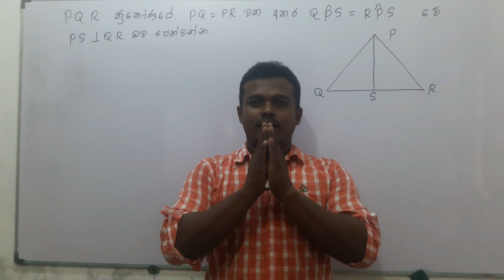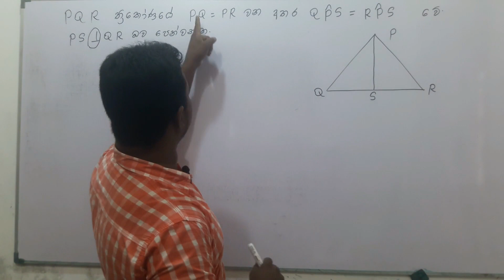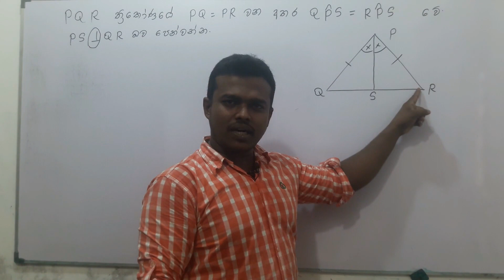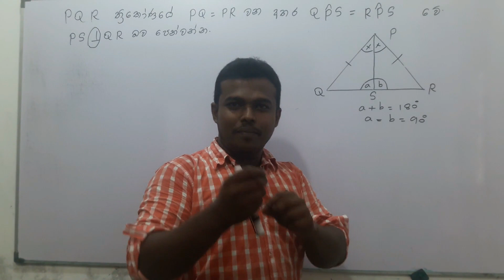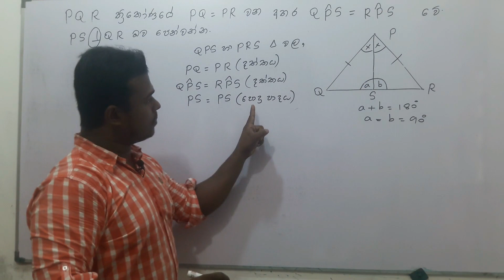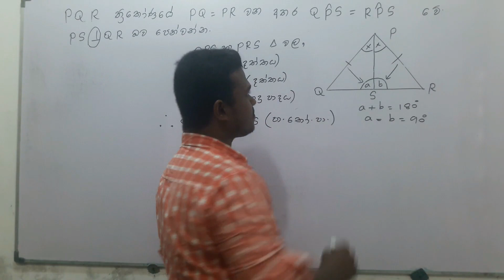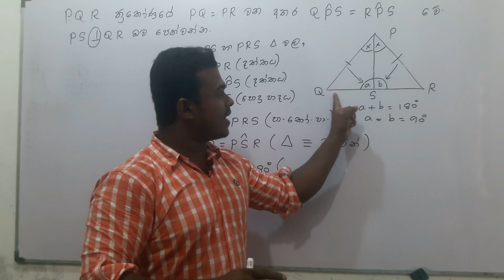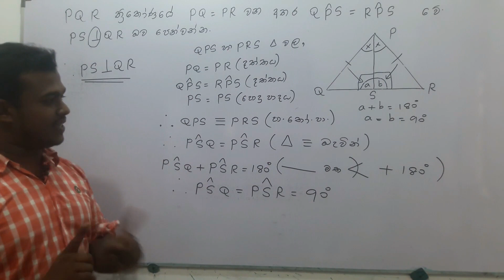grade 11 mathematics | sadanaya o/l | angasamaya | angasama thrikona | සාධනය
This is the second issue I bring up regarding proof. Here too we are given a diagram but the complete data is not marked there.  So we need to read the problem and first mark the diagram and its data. Something has been given to prove this problem, but it has not been told to do the congruent. When we think about the problem from the beginning to the end, we must choose that this problem can be proved by congruency. You also need to know the symbol that is perpendicular. This problem will also help you with the problem you get in the exam. Good luck.